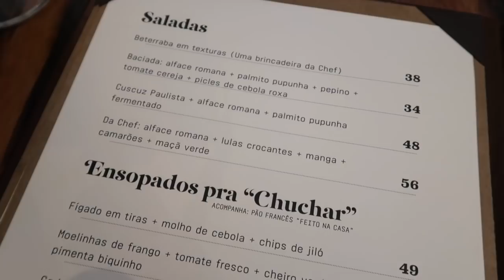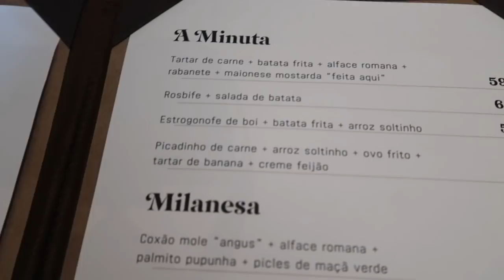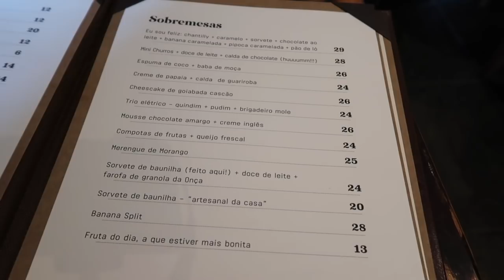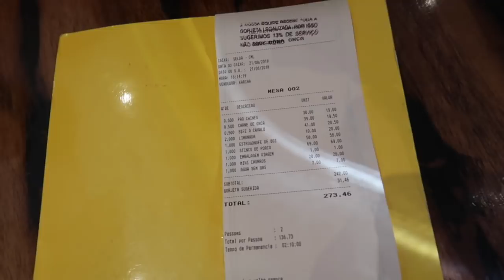VISITEI O BAR DA DONA ONÇA | Go Deb!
No vídeo de hoje eu levo vocês para conhecer o Bar da Dona Onça, da chef Janaína Rueda! Já foi? Deixa aqui embaixo como foi sua experiência. Se não, ficou com vontade?

Produção de Vídeo: Mariana Menezes